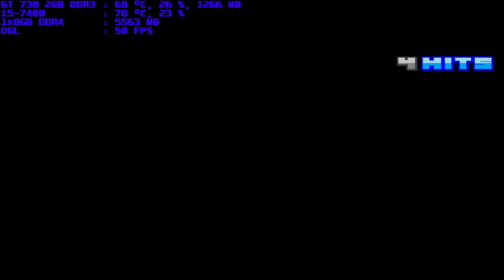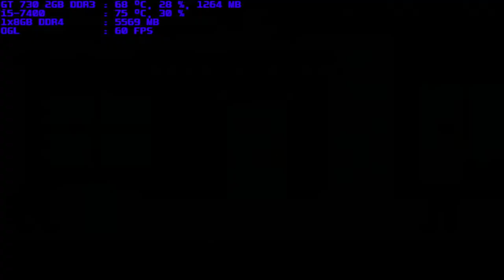mugen 1.1 blue arena hank hill 1p vs eric cartman 1p